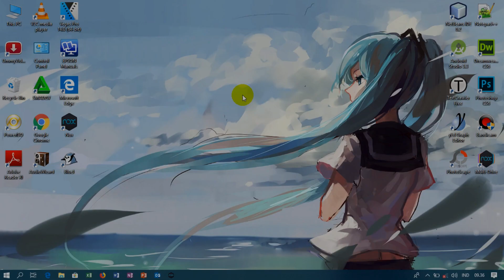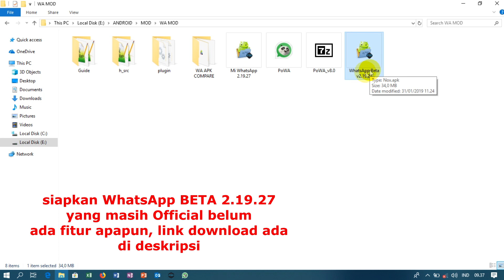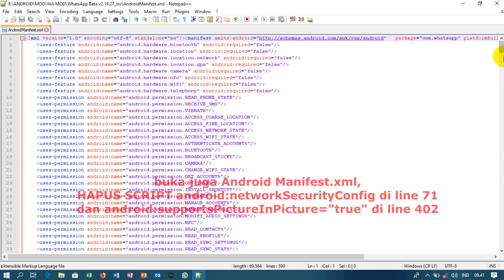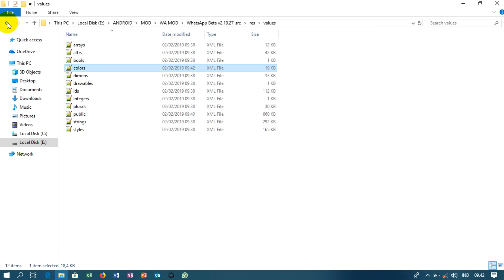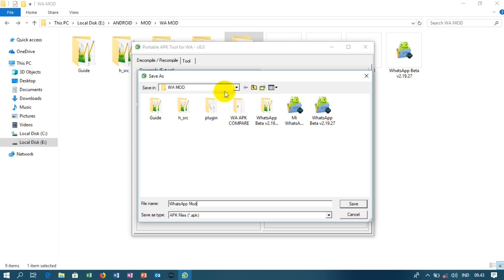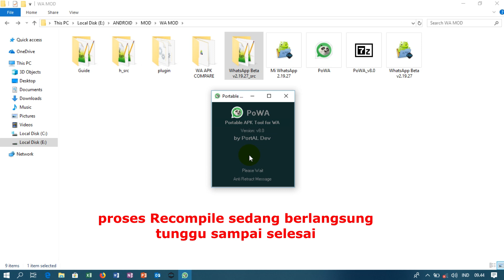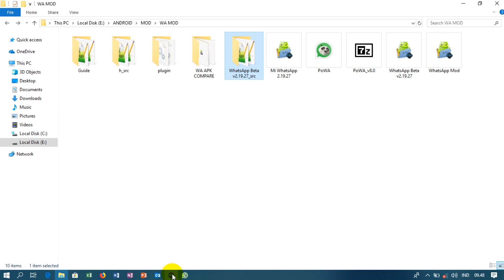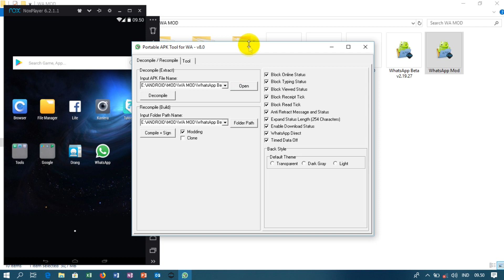TUTORIAL MEMBUAT WHATSAPP AGAR TIDAK KADALUARSA - AZHAR RIVALDI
Tutorial Memodifikasi WhatsApp dengan menambahkan beberapa fitur serta membuat WhatsApp tersebut TIDAK KADALUARSA / ANTI KADALUARSA dengan Portable APKtool khusus Whatsapp.

Dengan Memodifikasi WhatsApp Official menggunakan Portable APKtool khusus Whatsapp, kalian bisa menambahkan fitur sendiri loh! Kalian bisa berkreasi menjadikan foto kalian sebagai background WhatsApp, dan sudah otomatis membuat WhatsApp ANTI KADALUARSA.

Kalian juga bisa mengubah warna default hijau pada WhatsApp dengan warna sesuka kalian. Bisa mengubah tema WhatsApp menjadi Dark (Gelap), Light (Terang) dan Transparan.

Bahan yang diperlukan:
Portable APKtool khusus Whatsapp, link download (UPDATE)

Intinya, dengan Portable APKtool ini, WhatsApp kalian TIDAK KADALUARSA sampai dengan Tahun. mungkin tak terhingga, karena memang ANTI KADALUARSA.

SEMOGA VIDEO SINGKAT INI BERMANFAAT.. TERIMA KASIH.